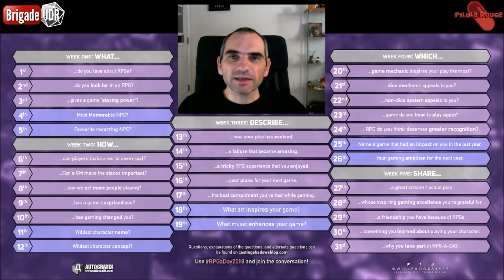[RPGaDAY 2018 #24] Selon vous quel JdR mériterait plus de reconnaissance ?